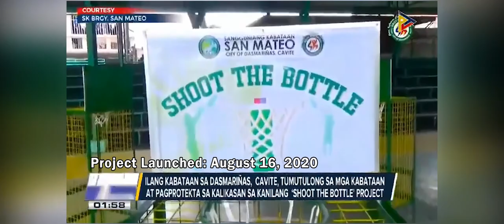SK BEST PRACTICES 2020 - GRAND CHAMPION | SK SAN MATEO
Sama-samang Kumikilos Sangguniang Kabataan AVP Making Contest is a contest organized by the City Government of Dasmariñas headed by Mayor Jennifer-Austria Barzaga. SK San Mateo won the GRAND CHAMPION with a trophy and a cash prize worth Php 100,000.00